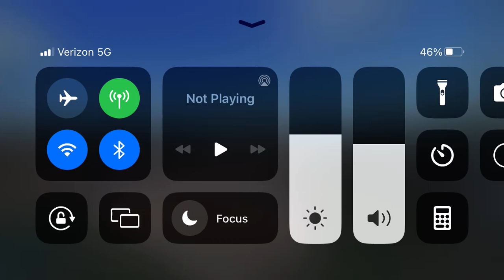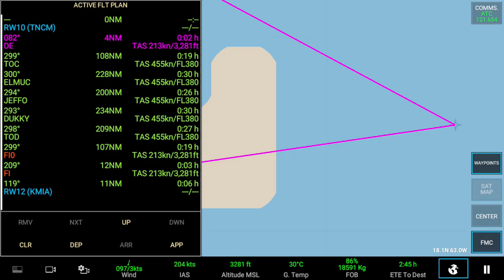Taking off in a a320 from st princess juiliana airport